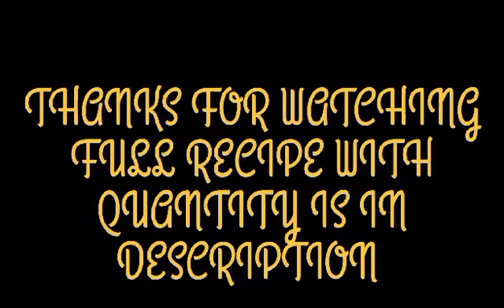Dahi Baray recipe by sobia foods with Special Masala/Easy Street Style Dahi Baray recipe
Searching terms of Ramzan special Sahi baray recipe:-

INGREDIENT'S:-

mash ki daal:-1 cup
ginger and garlic paste:-1 tsp
imli:-250 gm
roast zeera dhania/lal mirch:-2 tbsp
dahi blended:-250 gm